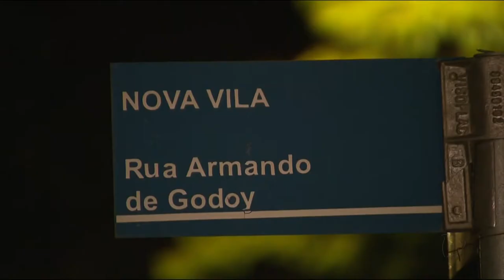GA - Homem é agredido e morto - 20-11-2017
O Goiás no Ar começa com a notícia de um homem que morreu depois de ser agredido e esfaqueado no meio da rua, no setor nova vila. ele estava indo para casa quando foi parado pelo assassino.